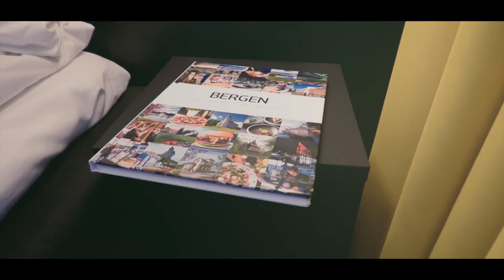Rom702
Hotel Bristol Bergen, Room number 702